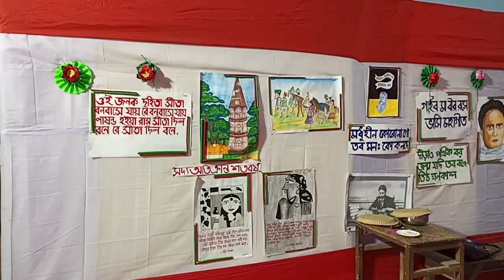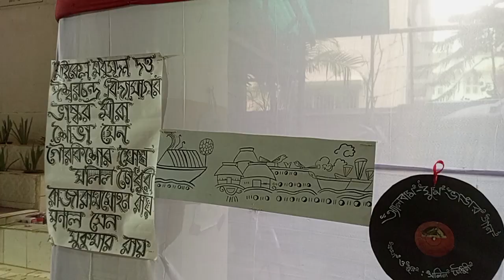Binodini Girls High School, Dhakuria, South Kolkata Saraswati Pujo - 2024 / Bani Bondona on 14.02.24